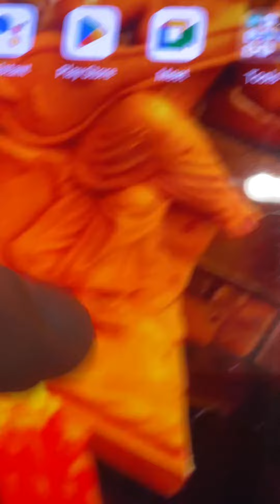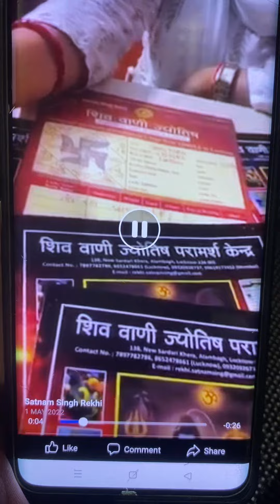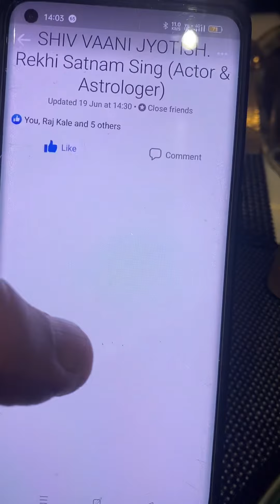Govt Job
A Name in Indian Astrology...